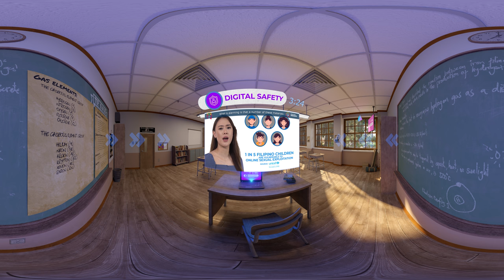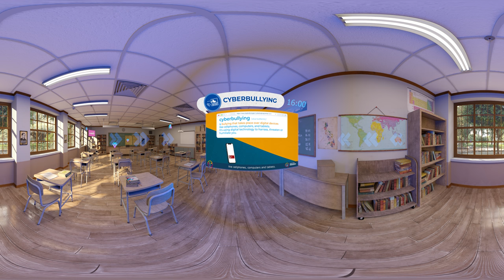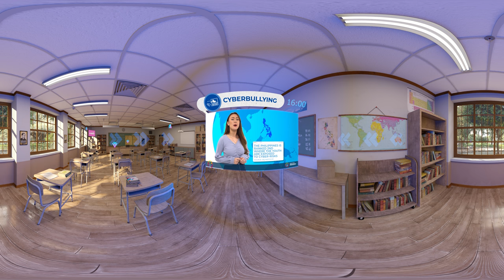DTP Module 1: GlobeDigitalThumbprint Program VR Module 1 - Digital Insight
Now, that you’re spending more time online, make sure protected ka from the threats and risks of the digital world, such as cyberattacks, identity theft, and cyberbullying. 🤔

Learn all about staying safe online with Globe’s Digital Insight eModule under its Digital Thumbprint Program! 💻

Mas masaya ang experience using VR goggles! 🤩

No VR device, no problem! On your mobile or computer:
1. I-set ang video quality to 1080p
2. Move your phone, or drag the video to navigate through the room
3. Watch and jump to the next episode!

0:00 Intro
00:16 Episode 1: Internet Addiction
3:24 Episode 2: Digital Safety
8:30 Episode 3
12:22 Episode 4: Password & Terms of Service
16:00 Episode 5: Cyberbullying

Have fun learning, and together, let’s create a safer digital space! 📱

In commitment to the Sustainable Development Goals: SDG 4 Quality Education, SDG 17 Partnerships for the Goals. 🌎